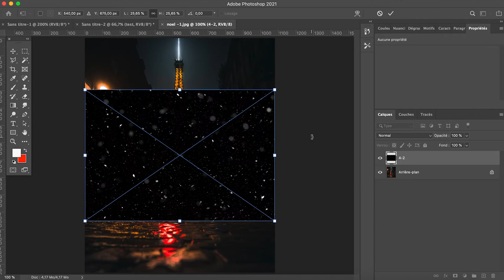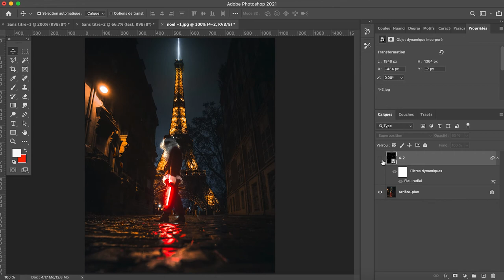Tuto : Ajouter de la neige sur Photoshop en 2 minutes (Facile) ❄️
Hello !
Aujourd'hui on se retrouve pour une vidéo tuto très simple : ajouter de la neige sur photoshop en quelques clics !

Les liens :
"Snow particles" sur google ou :